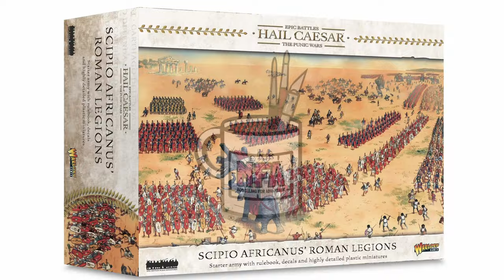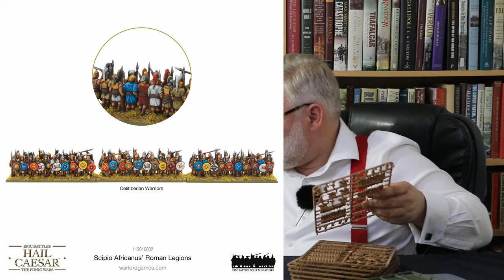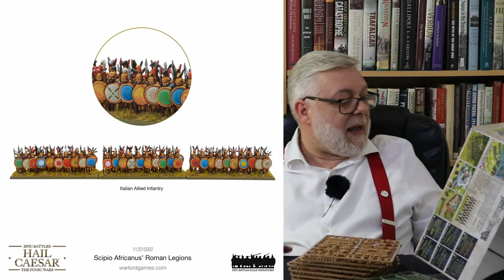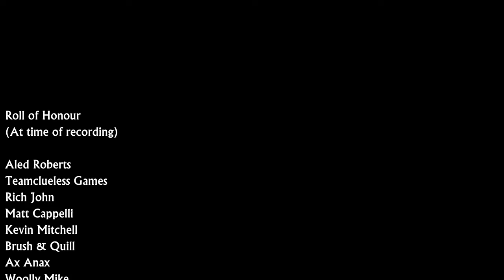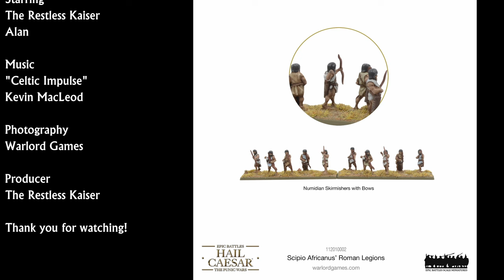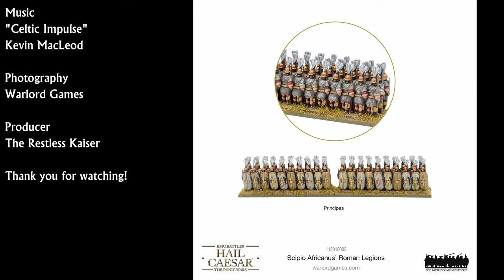Scipio Africanus’ Roman Legions - Hail Caesar Epic Battles:- Unboxing & Review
Kaiser & Alan open up the Republican Roman starter set for Epic Hail Caesar and review the contents as well as talking at length about the Republican, pre-Marian, Roman fighting system.

Intro and outro music:
"Protofunk"